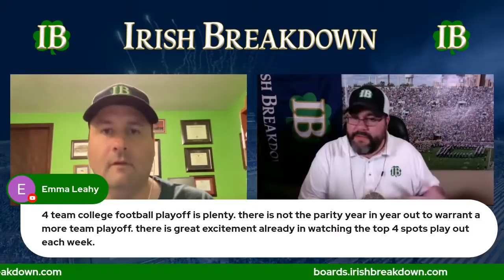Notre Dame Football Mailbag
Irish Breakdown answers listener and subscriber questions about Notre Dame football, Irish recruiting and college football.